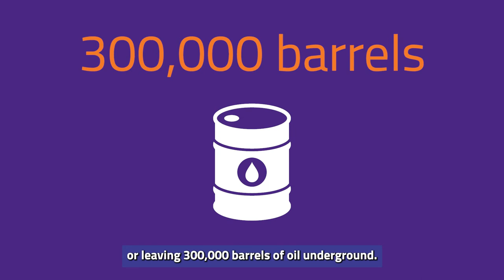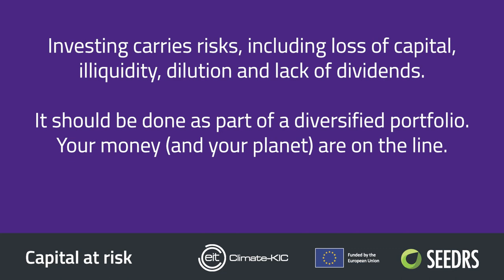EIT Climate-KIC and Seedrs Start-Up Investment Campaign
We’ve joined forces with Seedrs so you can invest in EIT Climate-KIC-supported start-ups Kleiderly, planblue and HeyCharge. to indicate your interest.

Investing in start-ups carries high risks. Approved by Seedrs.